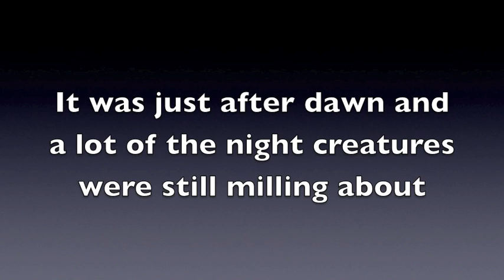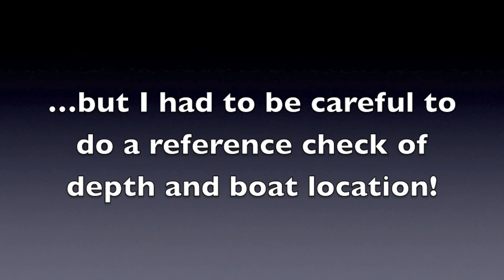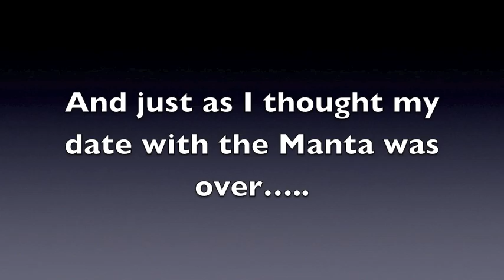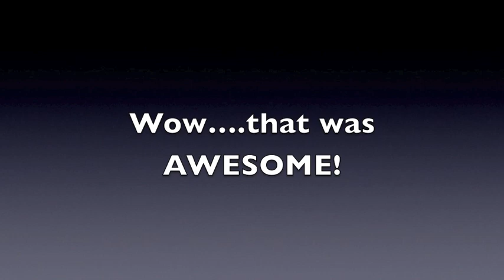Manta Ray at Stetson Bank 2012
An amazing encounter with a Manta Ray on Stetson Bank in the Flower Gardens of the Gulf of Mexico